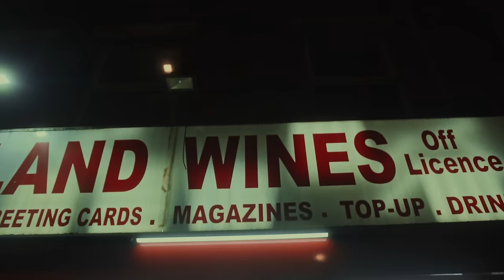Frenzo Harami - Last Mission [Official Video]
Frenzo Harami - Last Mission

(Produced by Spookz Beats)

Directed by Mosquito